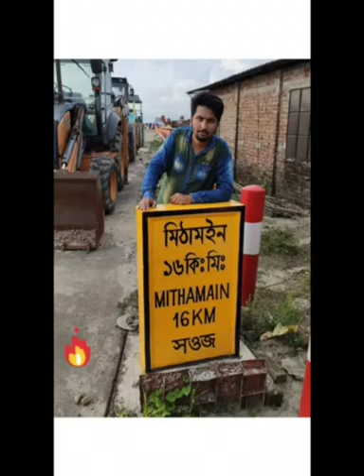Nikli# নিকলী হাওর ভ্রমন। ঝটিকা সফর নিকলী হাওর।